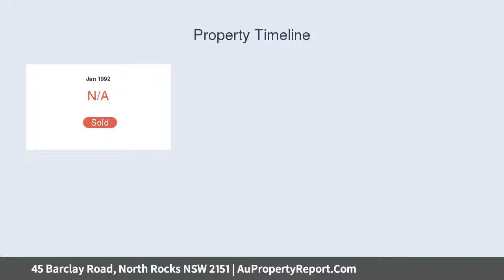45 Barclay Road, North Rocks NSW 2151 | AuPropertyReport.Com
45 Barclay Road, North Rocks NSW 2151
Property Type: house
Bedrooms: 4
Bathrooms: 4
Car Space: 2
900sqm Parcel of Land on the high side of the street!